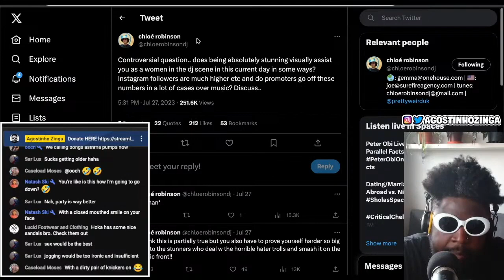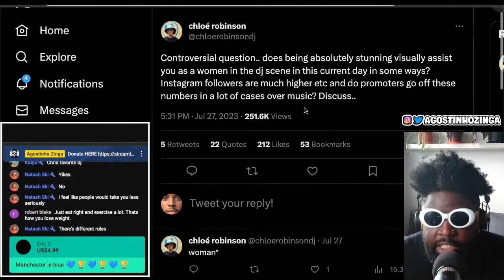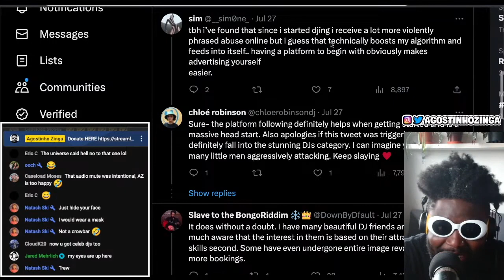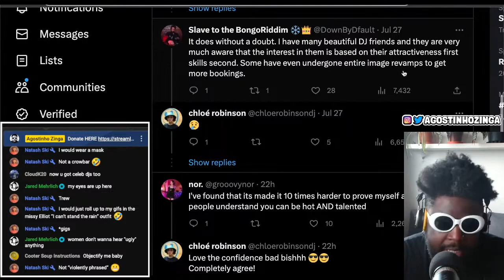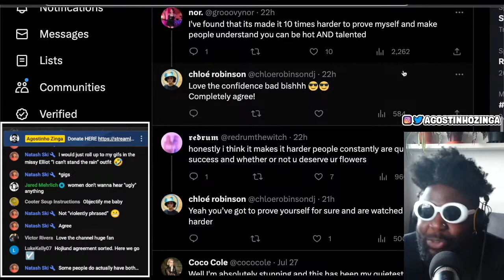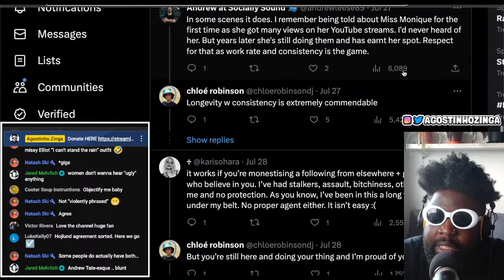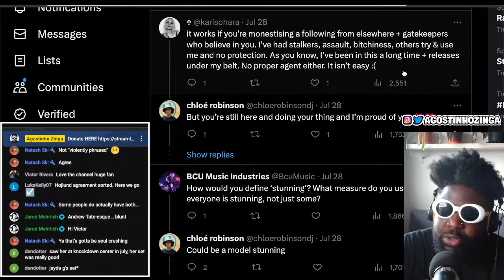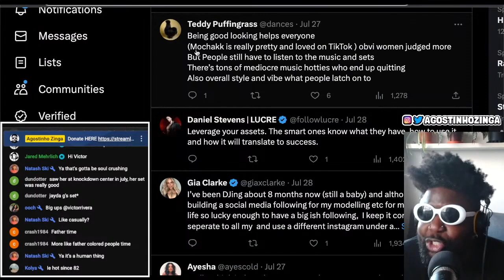Does It Help Your DJ Career If You’re An ATTRACTIVE Woman?